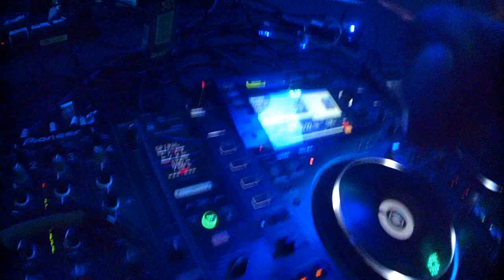2016 Dimensions festival 1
~ Mr. K' Alexi Shelby